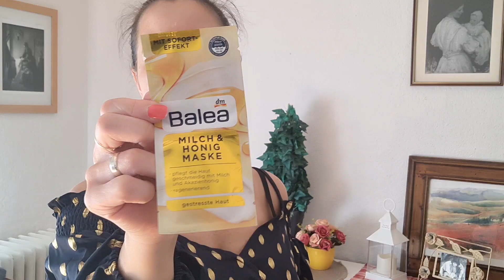Dm Beauty Verlosung/ Summer 2022/ Einfach nur Laila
Hallo ihr Lieben heute gibt es als kleines Dankeschön eine kleine Verlosung💜💜

Teilnahmebedingungen

➡️ Ihr solltet über 18 Jahre alt sein

➡️ # Verlosung

Viel Glück❤️❤️

Über einen Lieben Kommentar freue ich mich sehr ❤️

➡️ Mein 2 Kanal   My simple Home

➡️ Instagram  Einfach nur Laila